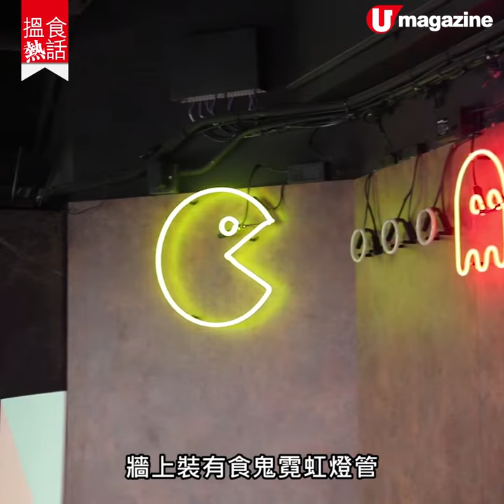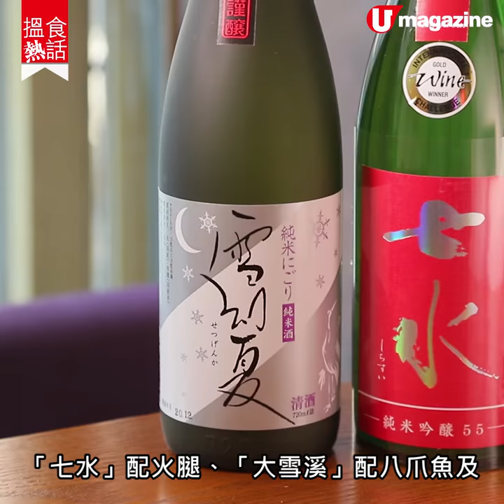【搵食熱話】Fusion菜！西班牙菜 X日式料理大兜亂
迷你 teamLab 打卡

西班牙餐廳Tapa Room於尖沙咀開新分店，餐廳外走廊參考 teamLab 展覽「燈之森林」裝置設計，利用燈泡及鏡面反射做出獨特光影效果，打卡一流。尖沙咀店新增了5款西班牙與日本 crossover 的菜式，包括薄切慢煮八爪魚配日本海葡萄；Iberico 風乾火腿不配陳醋，改以日式日本柚子醋汁；西班牙薯仔蛋餅加配日式明太子；最後有由西班牙菓茶水信玄餅、西班牙油條、肉桂多士組成的甜品拼盤，西日融和，創意新奇。

【info】
Tapa Room
地址：尖沙咀彌敦道 176 號 The Nate 2 樓 B 號舖
電話號碼：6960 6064、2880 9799
營業時間：12nn - 10pm
全方位緊貼《U Magazine》社交平台